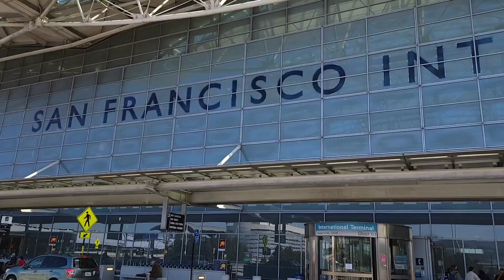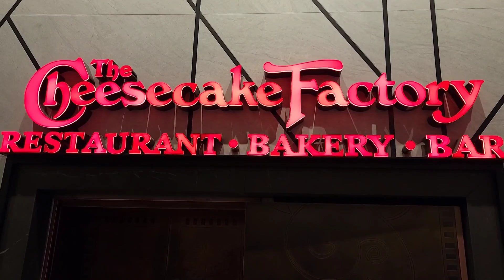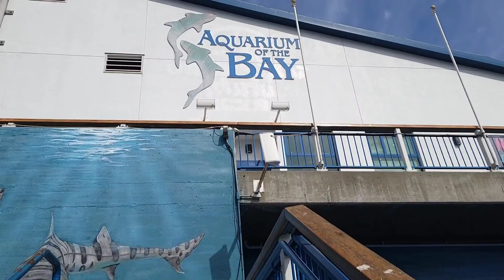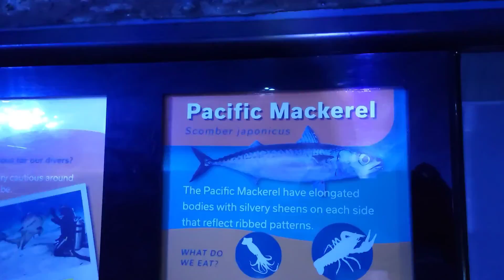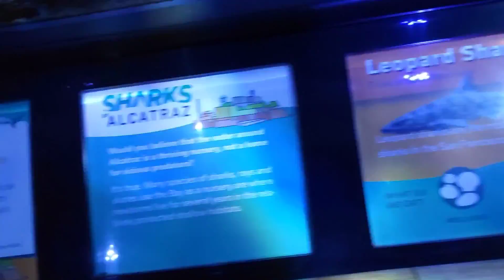EXPLORING SAN FRANCISCO ||TRAVEL VLOGS|| BEFORE YOU GO|| *A MUST WATCH*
My First Travel vlogs - San Francisco. Amazing experience, so many fun things to see and do. Hey guys, this video is basically my first Travel Vlog and it was in the amazing city of San Francisco. I know there are a lot to see and dot, these ones are basically the ones I captured on this trip. I hope you enjoy